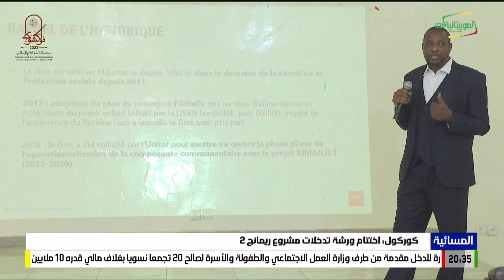كوركول: اختتام ورشة تدخلات مشروع ريمانج 2